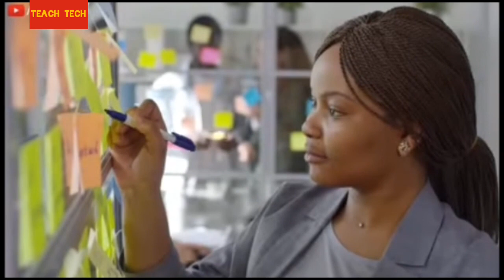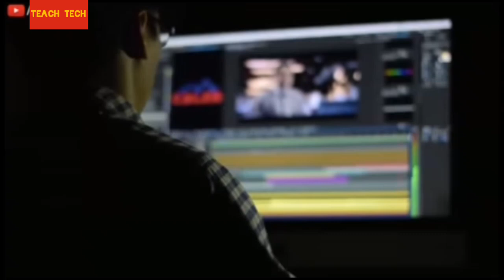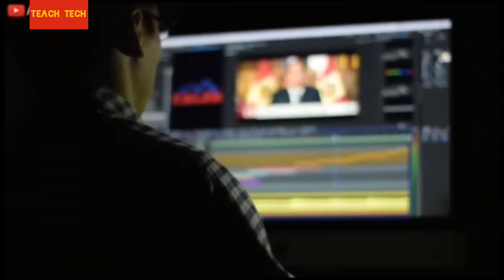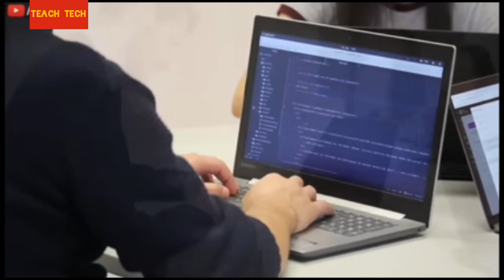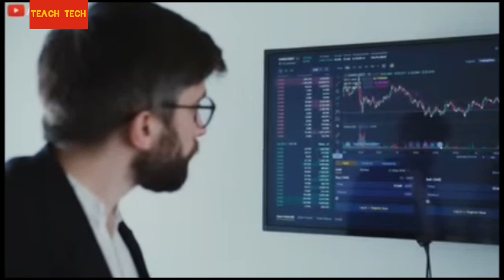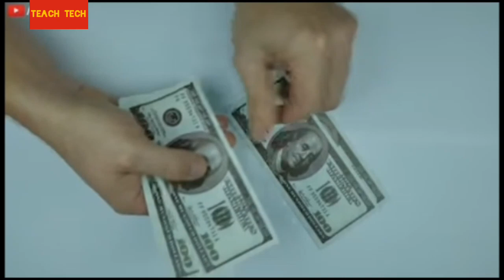7 new business ideas with zero investment 2023| best business idea abhi start kare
7 new business ideas with zero investment 2023.